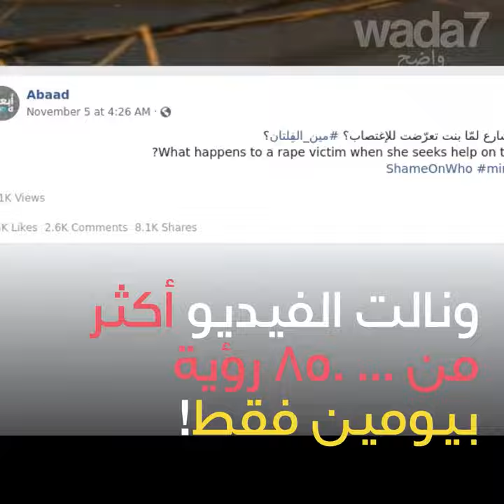!حملة لا تصدق ضد التحرش في لبنان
كاميرا خفية في لبنان تلحق ممثلة تتظاهر بأنها ضحية اغتصاب. تطلب المرأة المساعدة وتتلقى الشتائم.